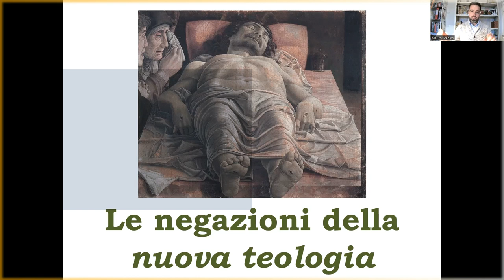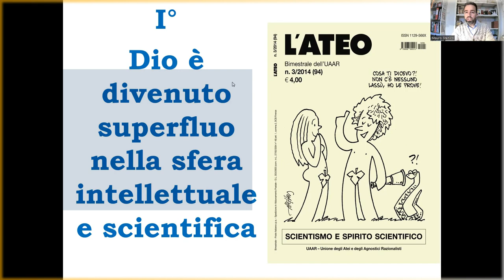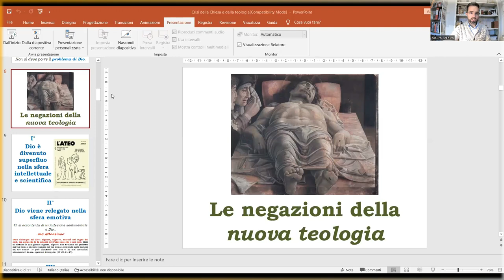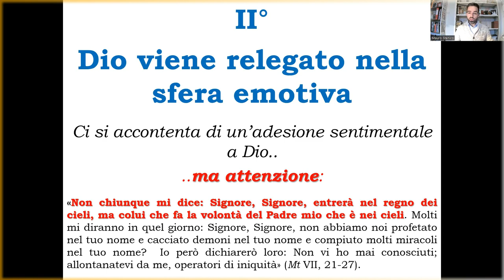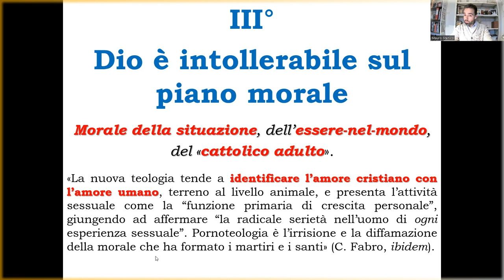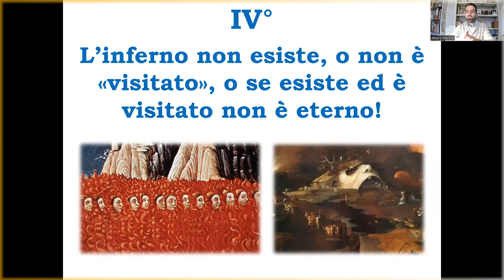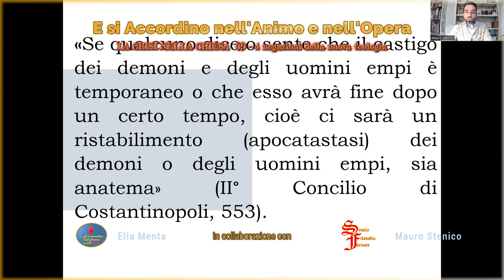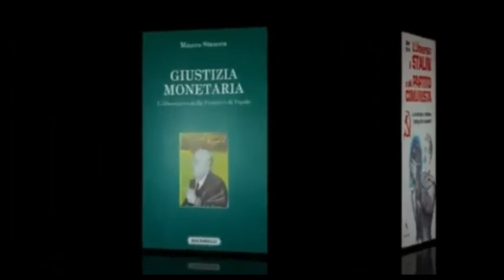LA CRISI NELLA CHIESA (SECONDA PARTE) - 4 NEGAZIONI DELLA NUOVA TEOLOGIA , con Mauro Stenico